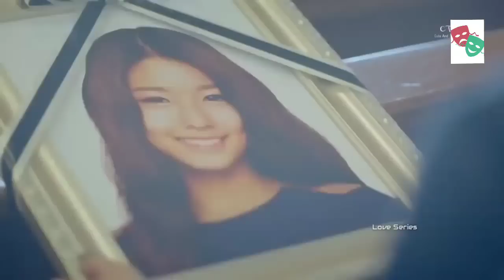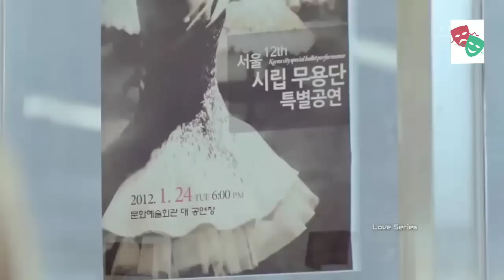Bas Rona mat agr mujhe Kuch ho jaye ( heart touching sad love story)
Ladle ki maut ke baad hi ladki ko smjh Aaya wo mujhse Kitna pyar krta tha
So sad song
Alone song